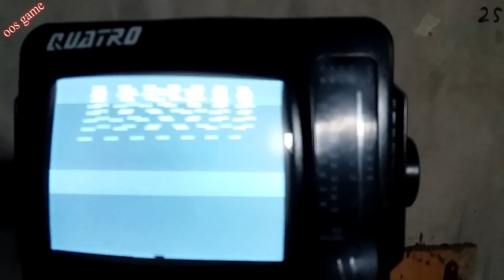ps2 seri 3 blank dan tidak bisa baca hardisk VLOG 228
tutorial mengatasi ps2 dengan kerusakan blank
dan setelah saya perbaiki sudah keluar browser tapi kok gk bisa baca hardisk hadew. ternyata ada fuse yang putus. semoga bermanfaat